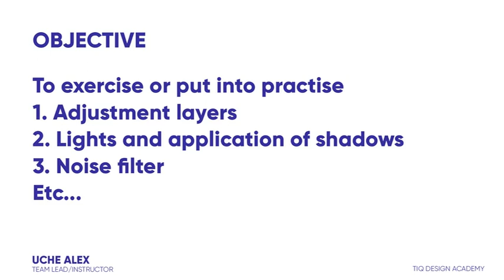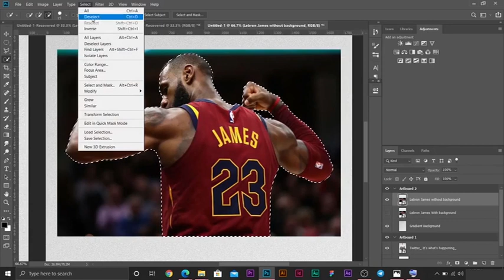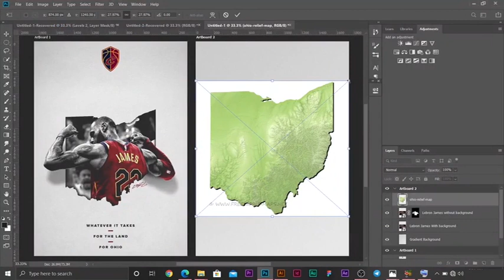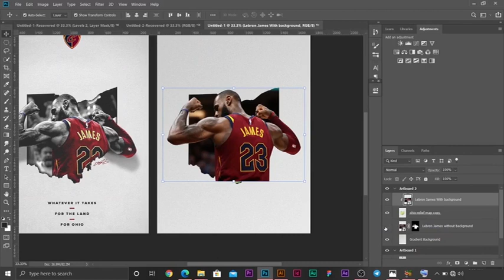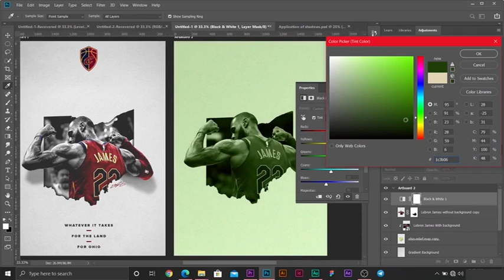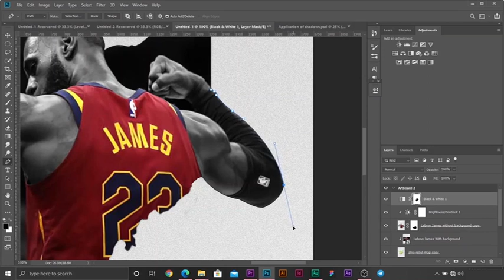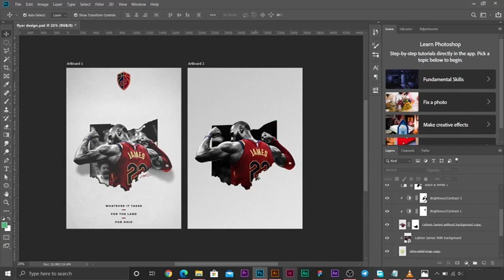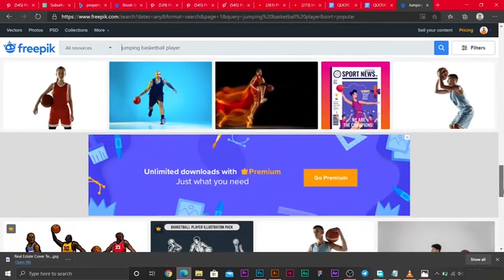Graphics Design Course 33 - Recreating A Sports Flyer Design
In this course, we'll be recreating a simple sports flyer design and by doing so we'll be putting to practice most of the design elements and principles we've been talking about in some of the previous courses.

Here is a link to the exercise/activity files to follow along with the tutorial: